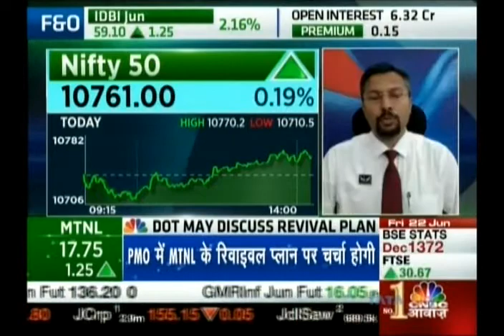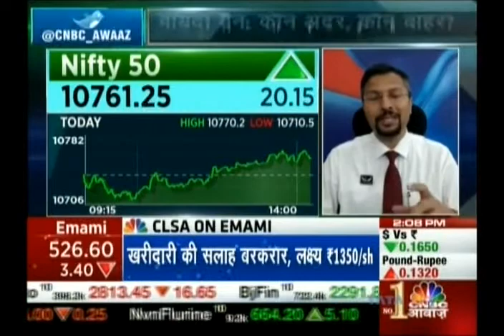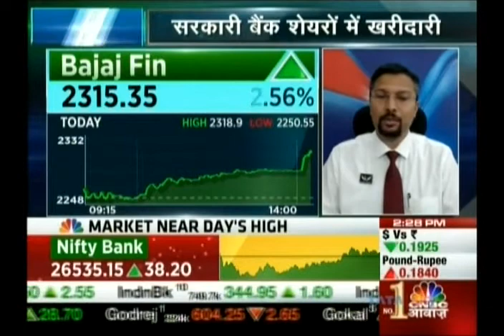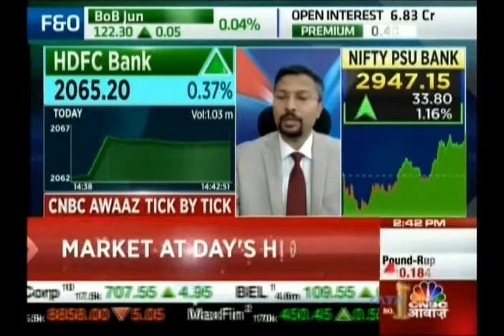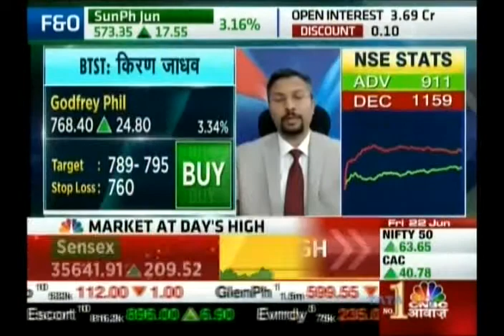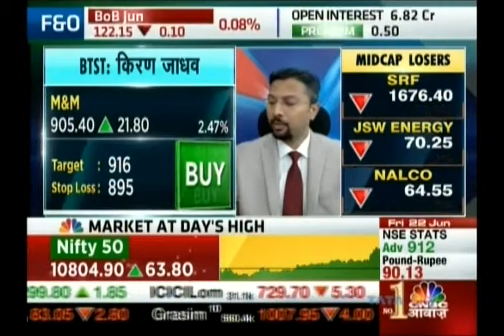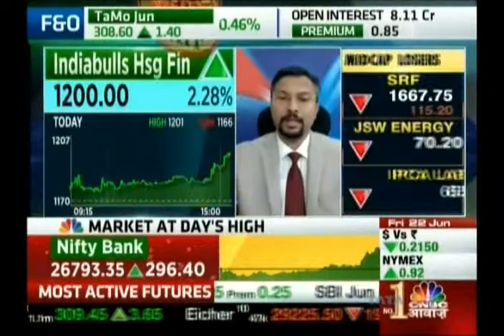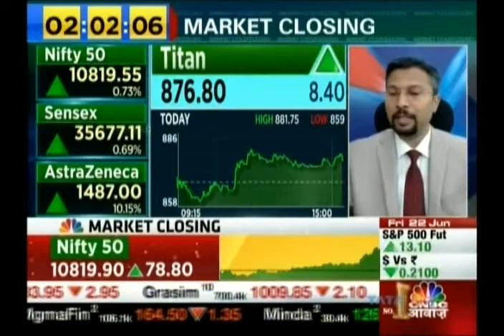Kiran Jadhav, Technical Analyst, KiranJadhav.com on CNBC Awaaz 22 nd June 2018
Kiran Jadhav, Technical Analyst, KiranJadhav.com giving his view on Nifty 50, Nifty Bank, IDBI Bank, Bajaj Fin, HPCL, HDFC Bank ,
Jubilant Foods, Nifty Bank ,Godfrey Phill, M&M, Adani Transmission, NTPC, Indiabulls HSG Fin, Bank Nifty, L&T,Titan company.